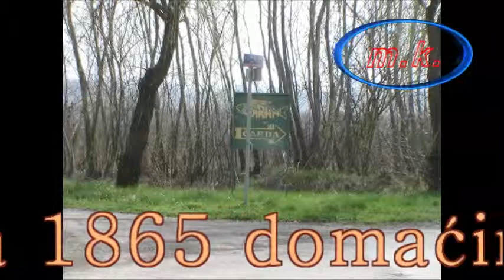mali fudbal nedeljom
mali fudbal nedeljom u celarevu